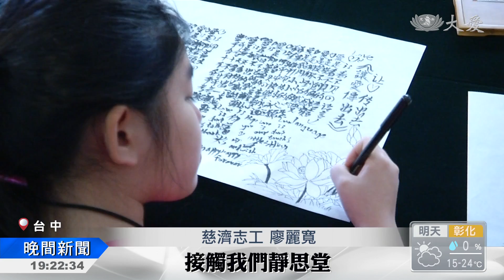年初二 攜家帶眷來抄經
過年期間，台中靜思堂邀請大家，一起來抄心經，沈澱心靈。今天大年初二回娘家，還有民眾藉此帶著全家人來參與。